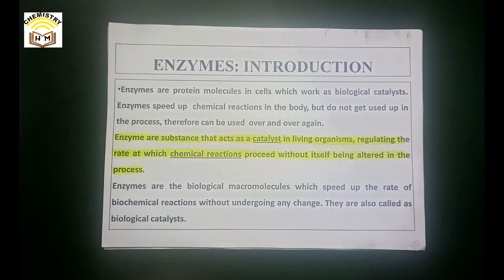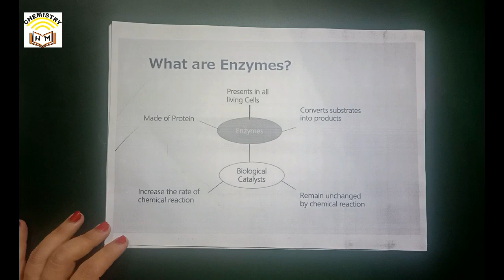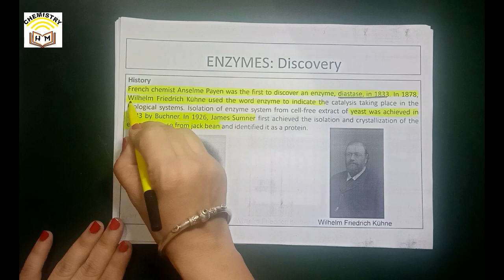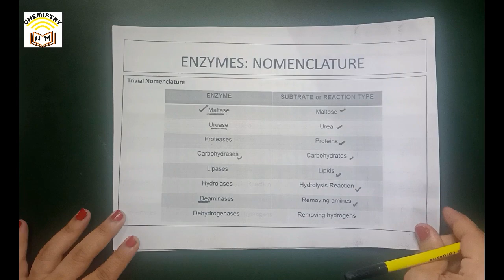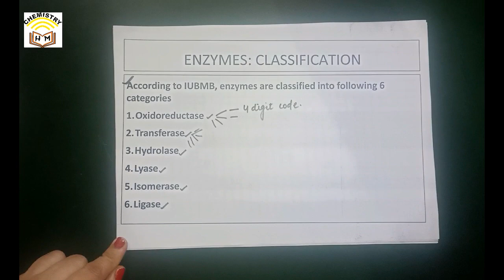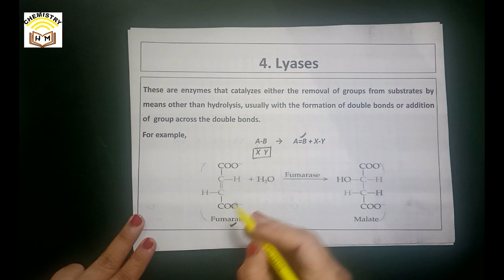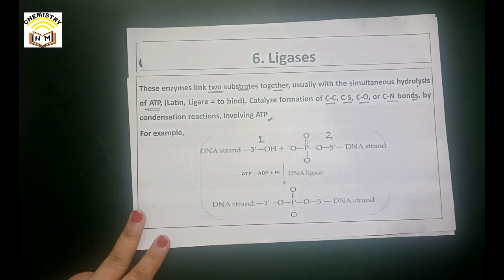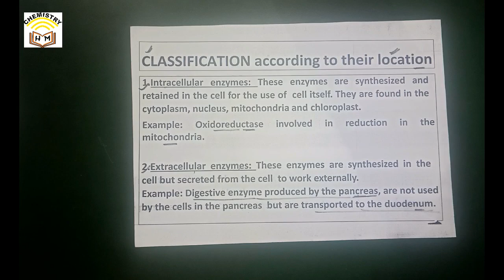Enzyme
Enzyme, classification of enzyme, nomenclature of enzymes, active sites